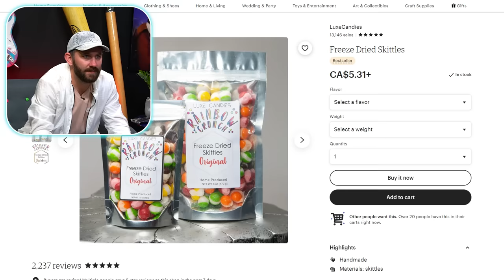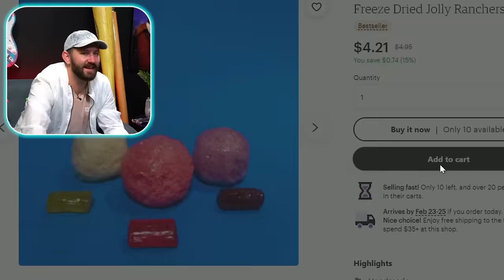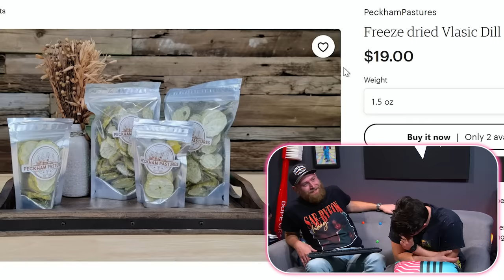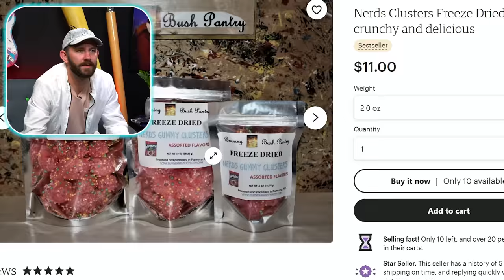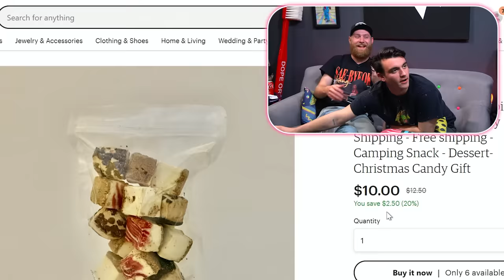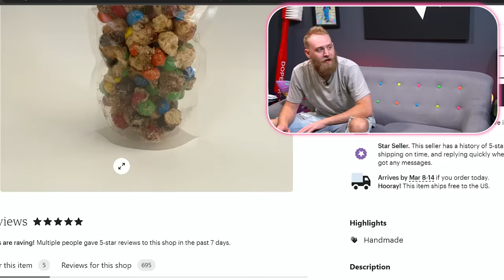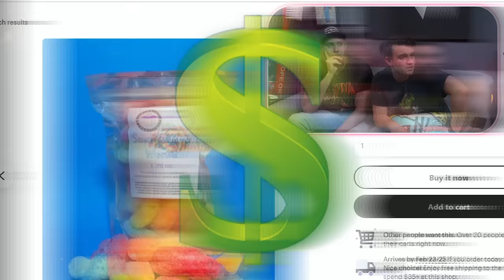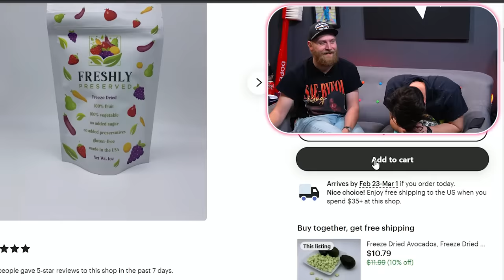10 Freeze-Dried Snacks That Are BETTER Than The Originals!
Welcome back to another episode of Dope or Nope, and today we are taking a look at a bunch of strange, but interesting, freeze-dried snacks! We look at everything from freeze-dried pizza, all the way to freeze-dried gummy worms! There were a lot of good, and a lot of bad, so make sure you let us know what caught your eye the most in the comments down below!